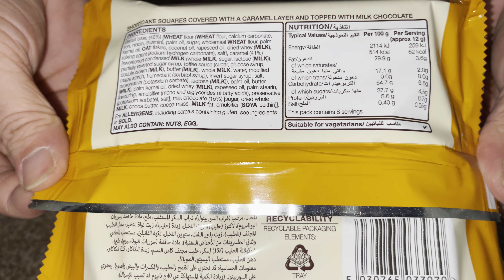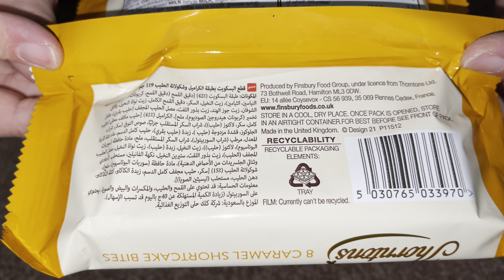Nostalgamer 4K Unboxing Thorntons Remastered 8 Caramel Shortcake Bites